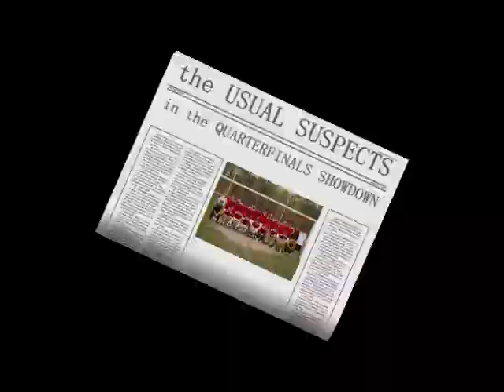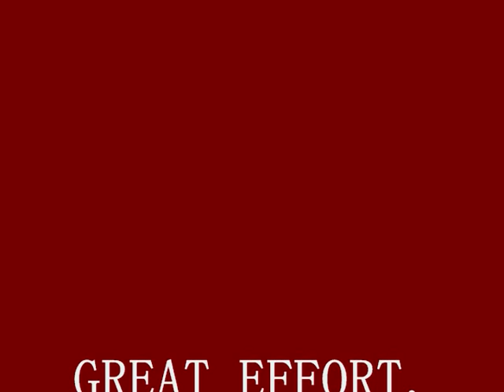Quarterfinals Showdown, BPT vs AJAX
some video clips from the CT State Cup quarterfinals game for U17 boys, between Bridgeport Premier and Ajax, played 14 May 2011